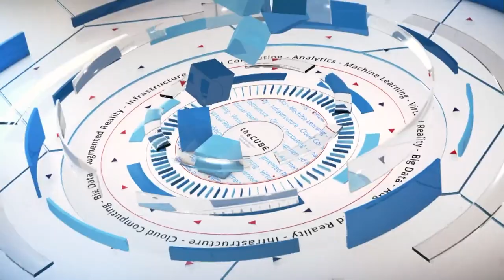Wrap Up - NEXTConf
01. Dave Vellante & Stu Miniman Wrap Up Day 1 Of Nutanix. (00:21)
02. Is Infrastructure Invisible. (01:13)
03. Does Nutanix Have A Lead. (03:03)
04. Is The Hyperviser A Feature In What They're Doing. (05:58)
05. Is Nutanix Getting To The Billion Dollar Run Rate. (07:50)
06. Has Dell And Nutanix Extended Their Relationship. (08:53)
07. How Does Supporting Lenovo And Dell Affect Their Value Proposition. (10:05)
08. Observations Of The Conference. (11:37)
09. Are We Gonna See An IPO This Year. (13:32)
10. Can Nutanix Keep The Momentum Going. (16:36)
11. Can We Have Application Mobility. (19:04)

Analysts predict: Nutanix will be the market leader in the software-defined infrastructure space

by Marlene Den Bleyker | Jun 22, 2016

Wrapping up the final day’s coverage at the Nutanix .NEXT Conference 2016 at the Wynn in Las Vegas, Dave Vellante (@dvellante) and Stu Miniman (@stu), cohosts of theCUBE, from the SiliconANGLE Media, team broke down the event that boasted simple and invisible infrastructure along with the economics of the infrastructure ecosystem.

Vellante began the segment by asking Miniman if the infrastructure is invisible today. He responded by saying, “Not yet. It’s getting better; you don’t need to touch as much.” Speaking to Nutanix customers, he relayed their opinion of the product. “It’s simpler. I can drop it in. It was good to hear the number of end-users we talked to this week say, ‘I could give my kid an iPad, and he could manage this,’ but that still means that somebody’s managing it,” Miniman said.

Miniman went on to say that the Nutanix products eliminate some of the pain points with the migration of storage, especially the total cost of ownership, which he estimated to be about 30 percent of the overall cost of storage. He does not believe the technology is there yet, but he likes the messaging and what the company is planning moving forward. “Not invisible, but less visible,” Vellante concluded.

Analyzing the market

As an analyst, from a numbers standpoint, Miniman believes that Nutanix absolutely has the lead in the market, with last year’s revenue coming in at over $300 million, not counting deferred revenue from Dell, Inc. He noted the next highest revenue earnings in the market was not over $200 million.

Despite EMC saying it was going to take Nutanix down by 2017, Miniman believes Nutanix has differentiation that can keep the company going.

Economics rule

Along with Nutanix marketshare, theCUBE hosts analyzed the overall economics of the industry. Discussing a probable IPO, depending on the “choppy” stock market through the election, relying on customer adoption and continuing the company’s need to keep the momentum, they believe that Nutanix is poised for growth.

This is a must see wrap-up that includes forecasts on the marketplace and the economy.